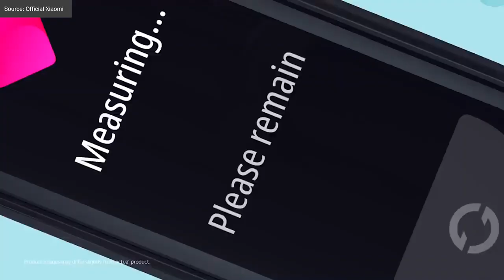Mi Band 6 SUDAH HADIR di Jakartanotebook.com!